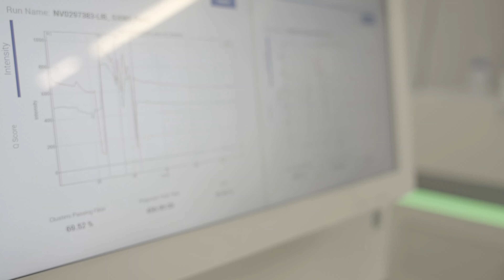Molecular Tumor Profiling with CancerPrecision®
Understanding the tumor is the first step in choosing the right treatment. Dr. Stefan Griesbach explains how our genetic diagnostics panel CancerPrecision® enables us to identify genetic variants associated with targeted therapies or drug resistances. Learn more about the potential of comprehensive molecular tumor profiling.